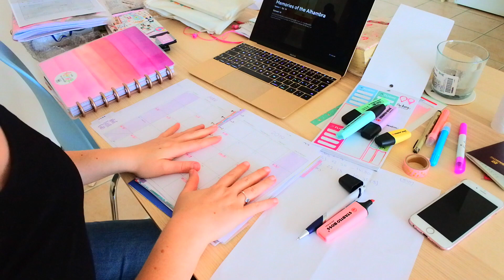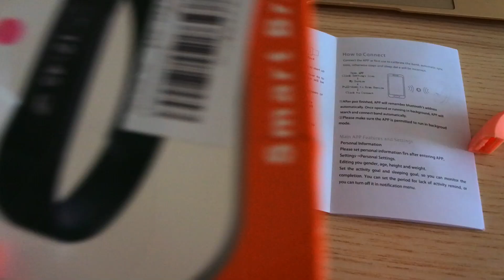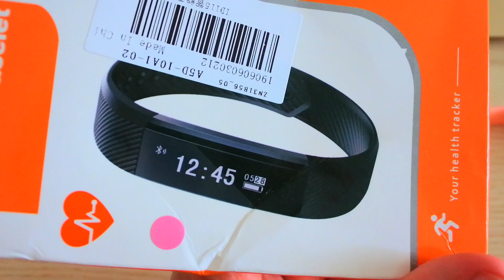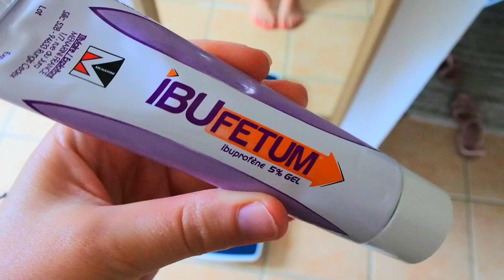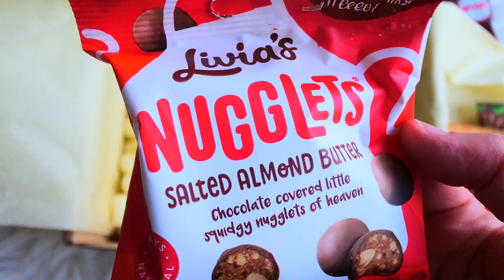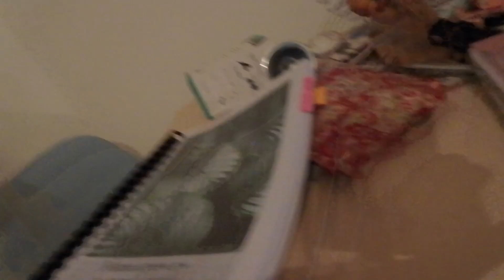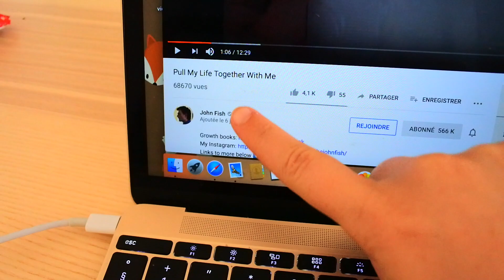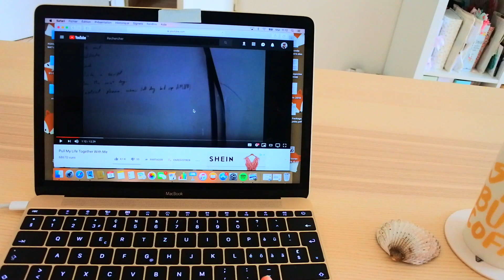Comment j'ai perdu 6 kg en un mois -Glow up journal 5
J'ai perdu 6kg en 1 mois lors de mon rééquilibrage alimentaire, je vous raconte tout, dans cette épisode du "glow up journal" :)

Je ne prône pas la minceur à tout pris, bien évidement, je pense qu'il faut s'accepter tel que l'on est mais savoir aussi que l'on a la possibilité de changer si on le souhaite, pour connaitre les raisons de ma (prise) et perte de poids regardez la série ;)

inspiré de la série "glow up diaries" d'alivia  d'Andréa

▶ Quel est le but de cette chaîne « Andrea Naomie »

Depuis 2012, Je vous partage à travers mes expériences, conseils et astuces pour vivre pleinement sa vie.
Corps -Âme- Esprit sont les trois axes que l’on retrouve sur cette chaîne, Je vous invite à nourrir et équilibrer ces trois domaines de vie. Par mes diverses formations (Infirmière DE, Naturopathe,Ecole biblique ) je partage ici mes connaissances et expériences avec vous.

▶Mon Materiel pour filmer et éditer

Appareil photo: Nikor1 Nikon
Montage: Imovie